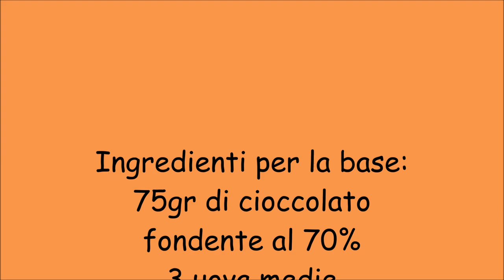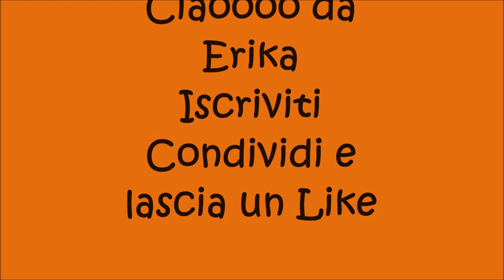Sacher - mini torte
quadrati di torta Sacher
sbattitore elettrico⤵️
dal Molino alla tavola⤵️
piano di lavoro⤵️